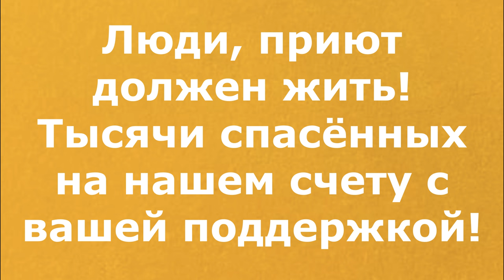Нашлась хозяйка Ланса! Lance is at home!